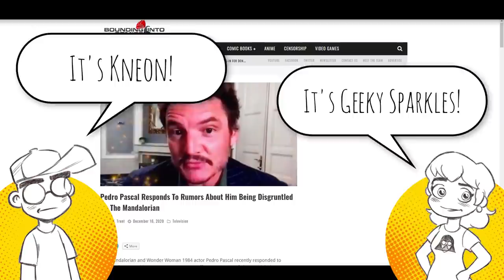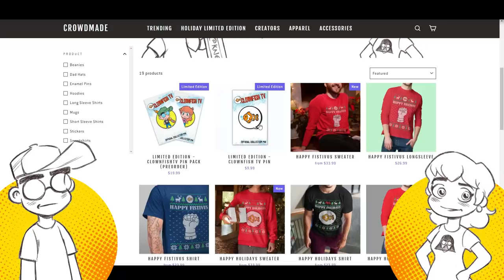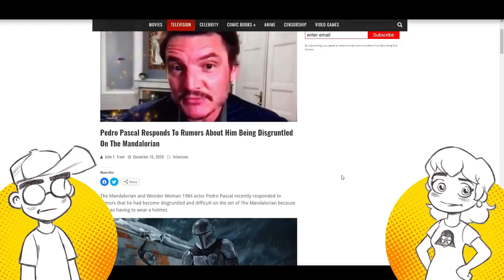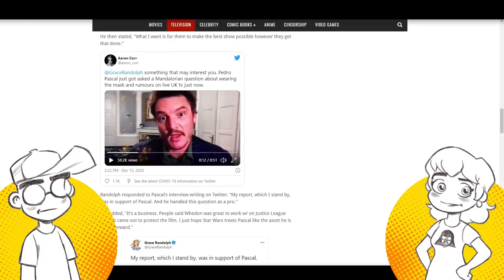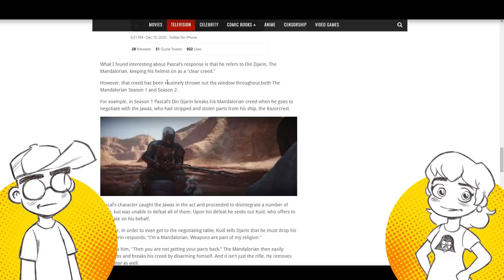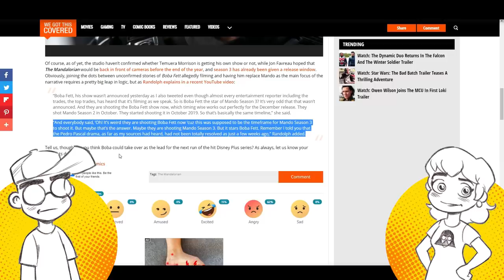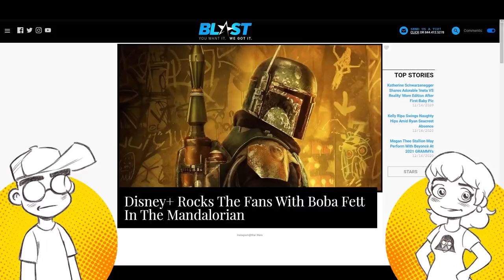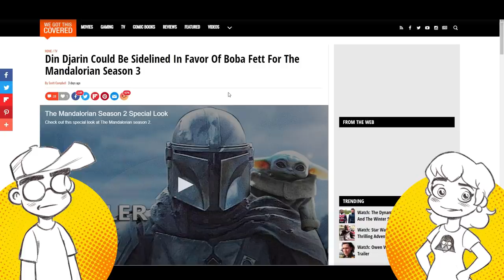The Mandalorian Could Get SIDELINED for Boba Fett?!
Could The Mandalorian (Pedro Pascal) wind up getting replaced or sidelined by the recent re-introduction of Boba Fett (Temuera Morrison) to the Disney Plus Star Wars series? We talk about that and Pedro Pascal's reaction when asked pointblank on live TV about whether or not he had a meltdown over keeping the Mando helmet on. Oh, and Gina Carano is crazy popular on IMDb for some reason.